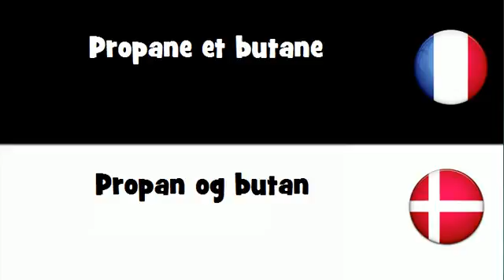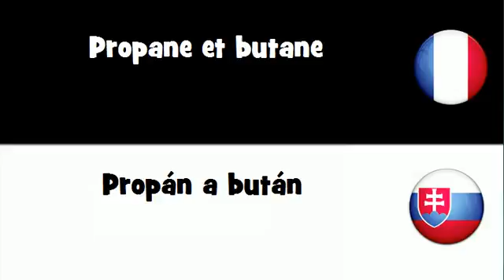Traduction en 20 langues # Propane et butane